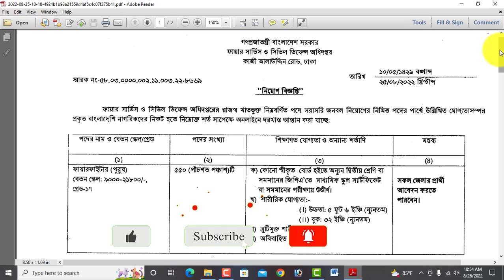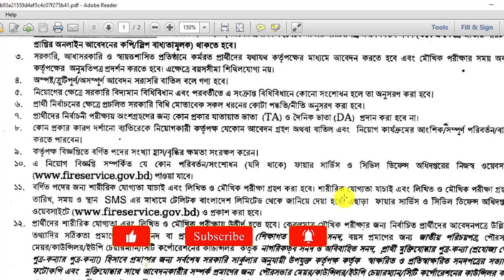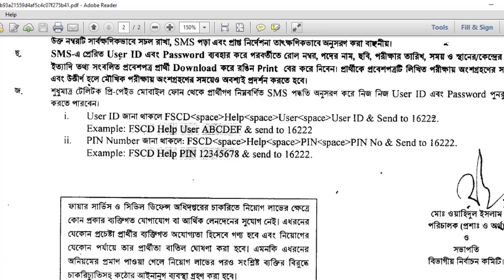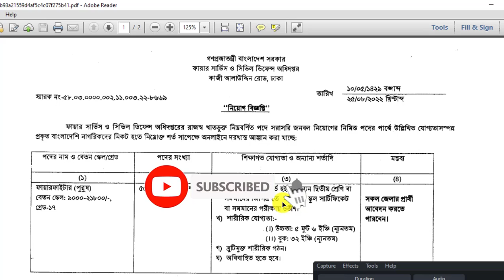৫৫০টি পদে বাংলাদেশ ফায়ার সার্ভিসে বিশাল নিয়োগ-২০২২।। Bangladesh Fire Service Job Circular 2022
আসসালামুআলাইকুম,

৫৫০টি পদে বাংলাদেশ ফায়ার সার্ভিসে বিশাল নিয়োগ-২০২২।। Bangladesh Fire Service Job Circular 2022

ধন্যবাদ সবাইকে.